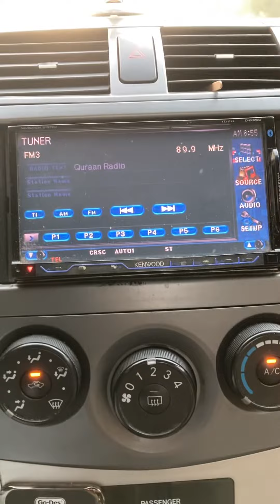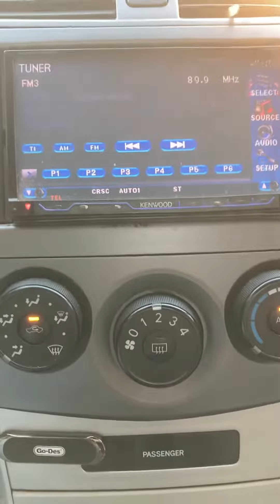نصائح زوجية مختصرة .. من برنامج اللهم بك أصبحنا